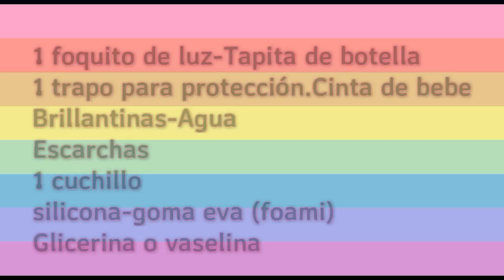COMO DECORAR FOCOS DE LUZ-DECORA TU CUARTO.DIY-YANIPRADE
HOLAAA COMO ESTAN? LES DEJO ESTA SENCILLA MANUALIDAD PARA QUE DECOREN UN RINCONCITO POR AHI Y DARLE UN POQUITO MAS DE COLOR.
ES BIEN BARATITO Y LO PUEDEN DECORAR CON LO QUE MAS LES GUSTE LES LES MANDO UN BSOOO ENORME!!!